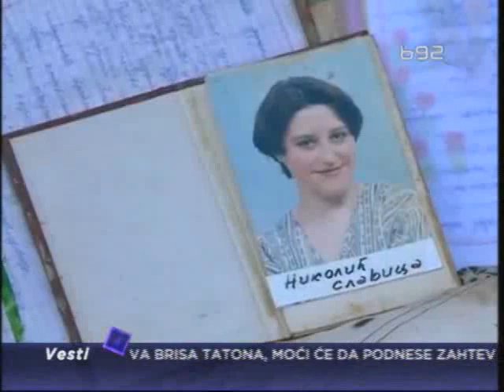Nabujala Moravica pravi problem na jugu Srbije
Na jugu Srbije spasioci i vatrogasci, sa timom za spasavanje iz Niša bore sa nabujalom rekom Moravicom, u poplavljenom području na jugu Srbije. Ipak situacija se normalizuje, pomoć stiže i iz Vranja, a materijalna šteta se procenjuje.